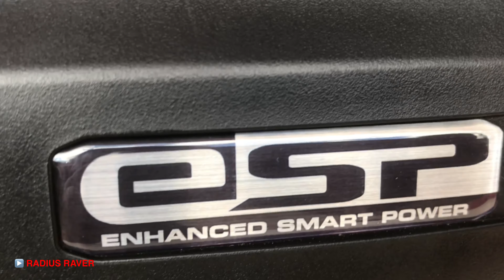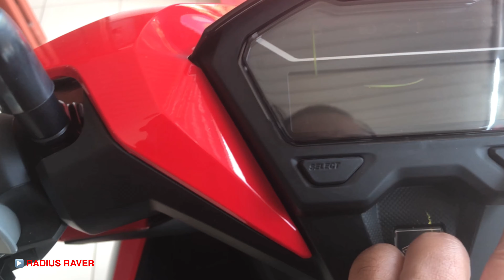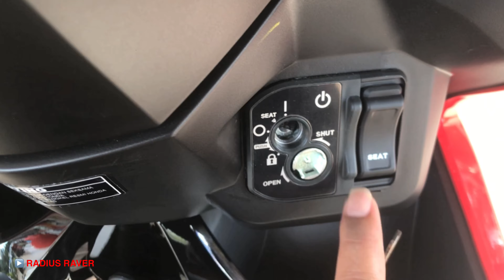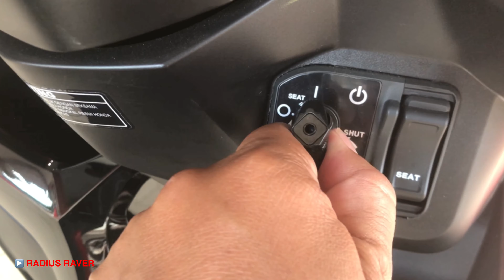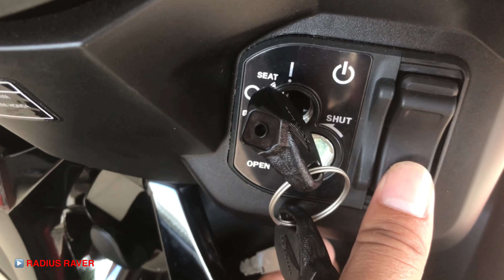VARIO 125 TERBARU 2021 ADVANCE RED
Vario125 terbaru hadir dengan warna terbaru